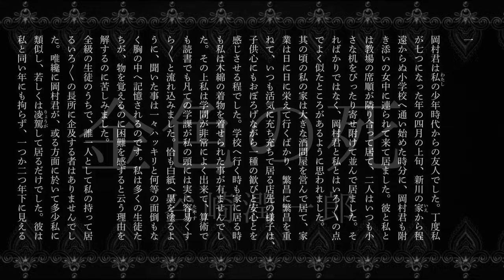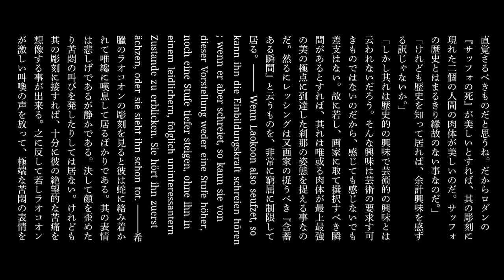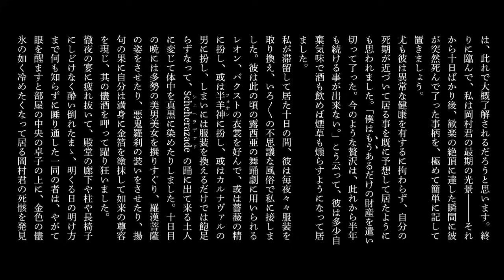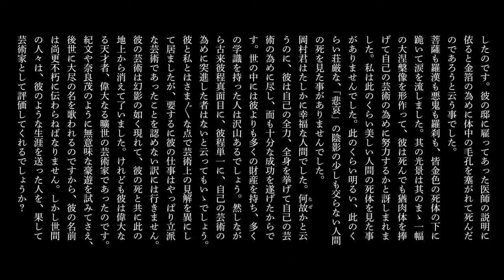朗読 谷崎潤一郎『金色の死』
『金色の死』
1914年（大正3年）「東京朝日新聞」

谷崎潤一郎
1886年〈明治19年〉7月24日 -
1965年〈昭和40年〉7月30日